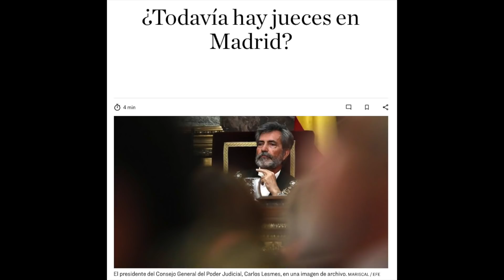Artículos narrados: "¿Todavía hay jueces en Madrid?" por Pablo Iglesias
Artículo publicado hoy en el digital ARA escrito por el ex secretario general de Podemos, Pablo Iglesias.

En el artículo Iglesias plantea una reforma legislativa que incluya una segunda vuelta en la votación para renovar el CGPJ.

De esta manera, se podría forzar al PP a elegir: o renovar de una vez el CGPJ como siempre se ha hecho menos cuando ellos lo bloquean, o permitir que ésta vez sea una mayoría absoluta formada por el resto de partidos del parlamento salido de las urnas.

Con tantos casos de corrupción en juego, Casado difícilmente se arriesgaría.